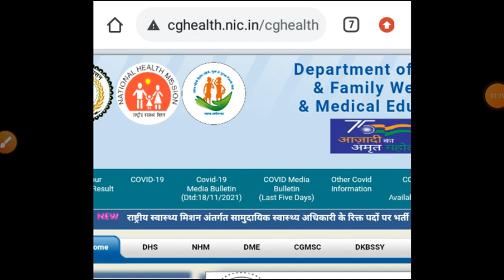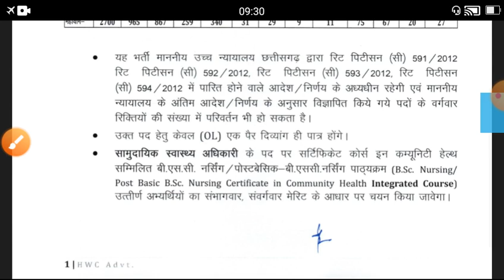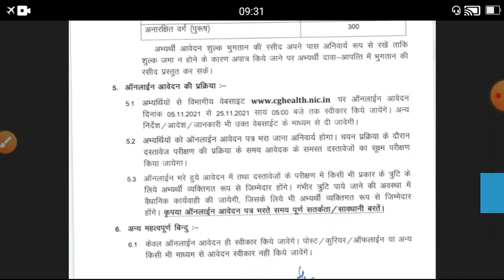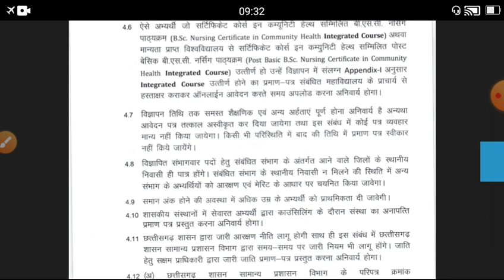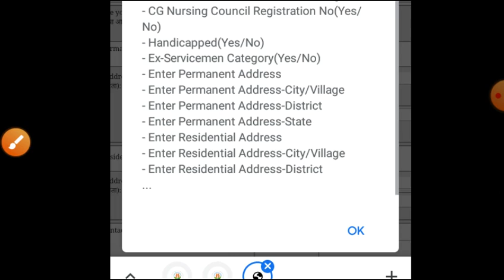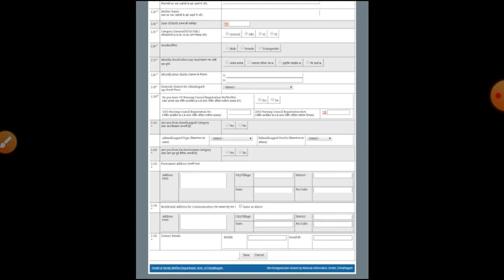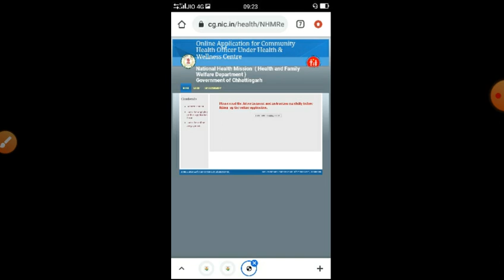Good News For Nurses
good news for nursing current pass out candidate in Chhattisgarh 2700 Community health officer recruitment applying all Bsc nursing post basic Bsc nursing current pass out candidates by vees nursing lecturers n jobs